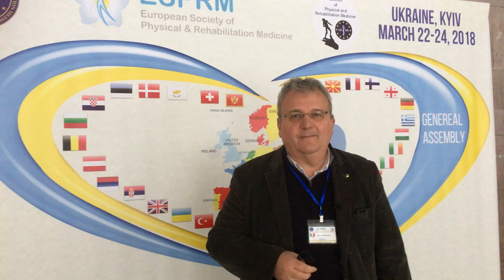Mauro Zampolini | UEMS-PRM Section and Board | Kiev 24 marzo 2018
La Medicina fisica e riabilitativa europea comincia a parlare un linguaggio comune! Da Kiev Mauro Zampolini, in qualità di Segretario Generale di UEMS-PRM Section and Board illustra il progetto europeo per lo sviluppo di criteri e metodologie comuni per la definizione del Progetto Riabilitativo.